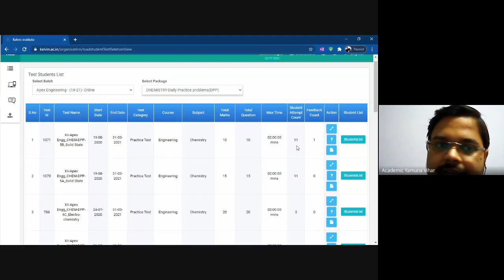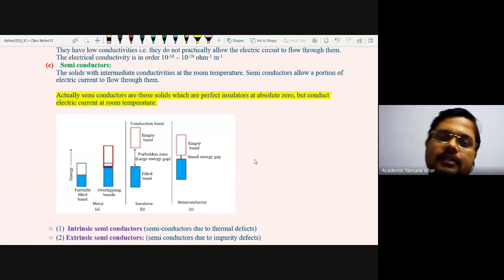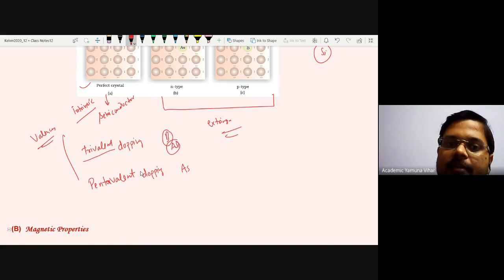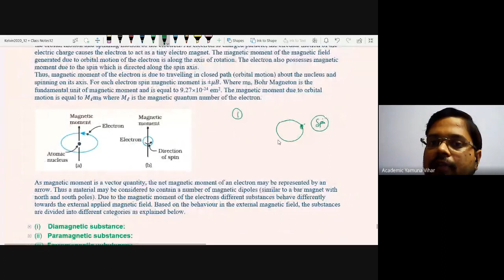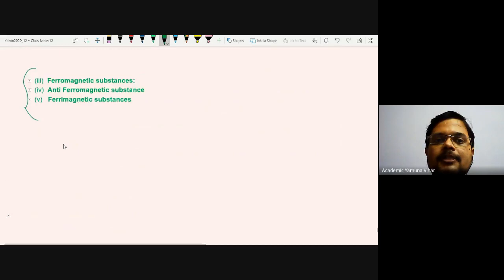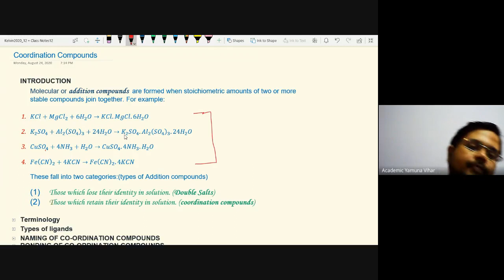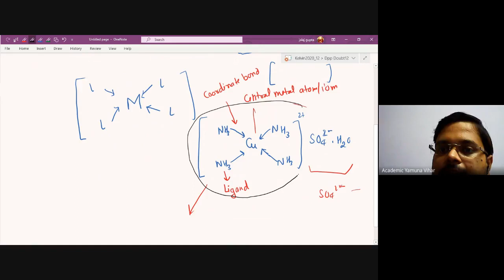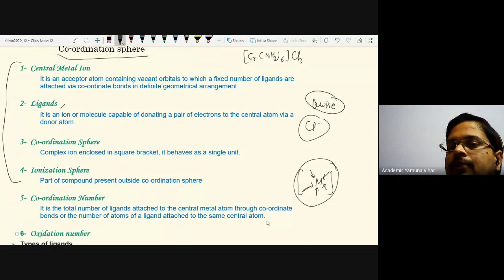yrk jizy bac 2020 08 30 at 06 01 GMT 7